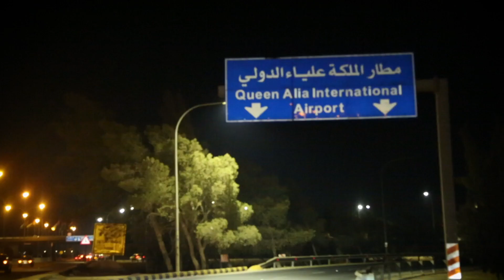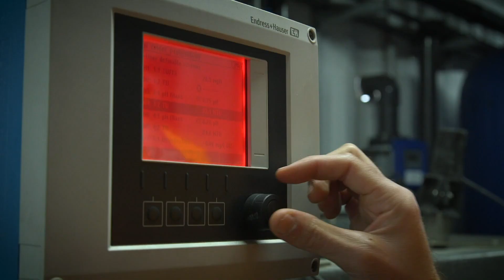West Gate Tunnel Project & TBB: Ibrahim's Fresh Start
Video Credit: CPB John Holland joint-venture

A role on the West Gate Tunnel Project was something Ibrahim could only dream of as a Syrian-born refugee living in Jordan.

His dreams came true thanks to Talent Beyond Boundaries – which connects refugees to international job opportunities – enabling John Holland to recruit him for a position working on this landmark project.

“When the plane landed (in Melbourne), I was so excited and so nervous,” he said. “It was one of the best moments of my life.”

Ibrahim, who works as a Mechanical Engineer, said he had enjoyed getting to grips with life in one of the world’s most liveable cities.